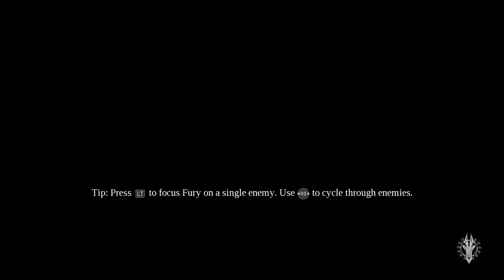Darksiders 3 - Let's Play Part 7: Sword Hunting